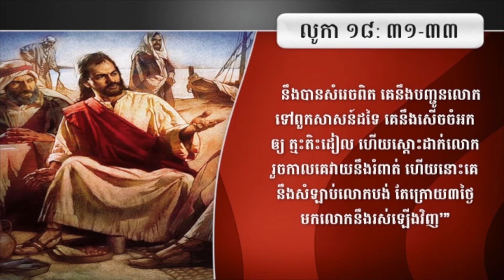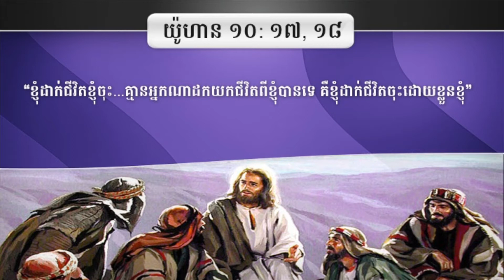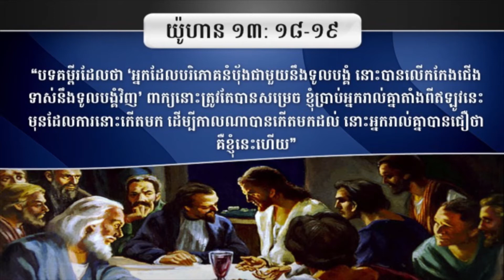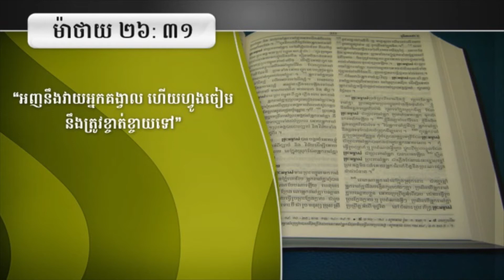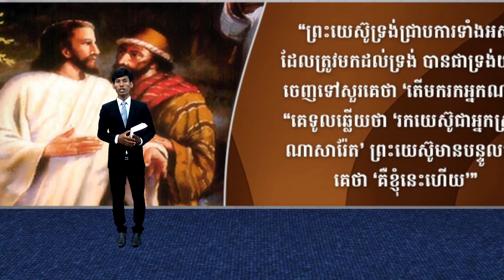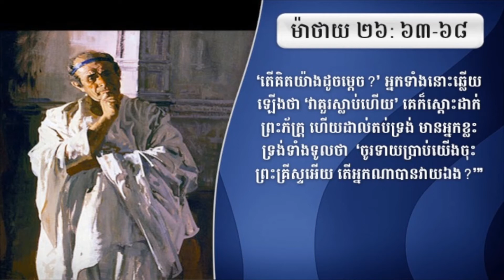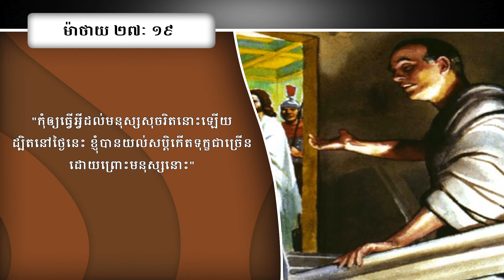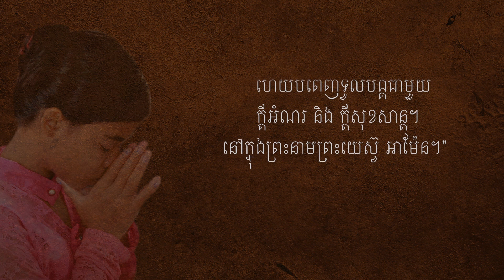ពន្លឺបំភ្លឺនៅក្នុងទីងងឹត BOH 15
Bridge of Hope (BOH) ជាកម្មវិធីផ្តល់នូវគំនិតមួយចំនួនដែលអាចជាដំណោះស្រាយទៅលើបញ្ហាជីវិតប្រចាំថ្ងៃ។​ ក្នុងកម្មវិធីនេះមានពោរពេញទៅដោយដំបូន្មានល្អៗដែលដកស្រង់ចេញពីព្រះគម្ពីរ និងរឿងពិតរបស់អ្នកដែលបានធ្លាប់ឆ្លងកាត់បញ្ហាក្នុងជីវិតរបស់គេដោយជោគជ័យ។​ យើងខ្ញុំសង្ឃឹមថា​ មតិមួយចំនួនក្នុងកម្មវិធីនេះ អាចជួយលោកអ្នកអោយបានធូរស្បើយបានខ្លះ បើសិនជាអ្នកកំពុងមានបញ្ហាដូចគ្នា និងពុំទាន់មានដំណោះស្រាយនៅឡើយ។ ទទឹមនឹងនេះ លោកអ្នកក៏នឹងបានដឹងច្បាស់បន្ថែមទៀតអំពីព្រះនិងការយកចិត្តទុកដាក់របស់ទ្រង់ធំធេងប៉ុណ្ណាចំពោះលោកអ្នក។ សូមព្រះប្រទានពរដល់លោកអ្នកទាំងអស់គ្នា។